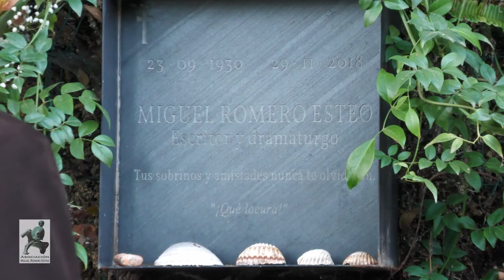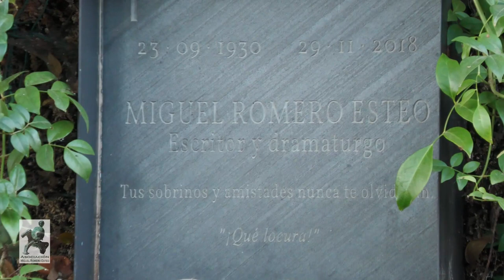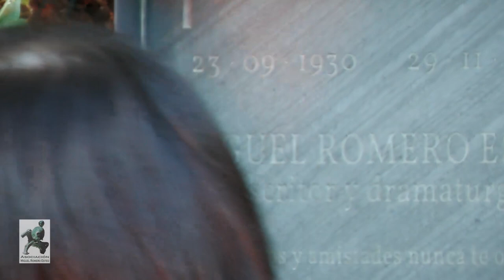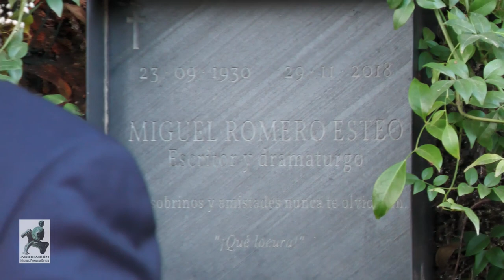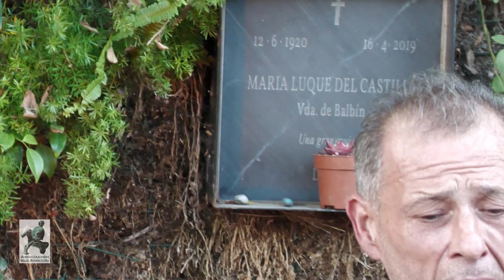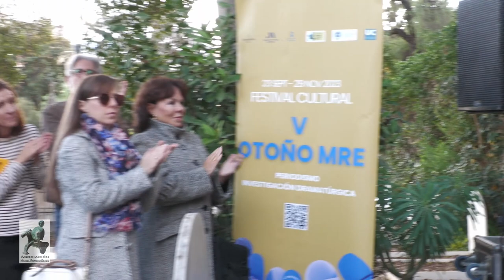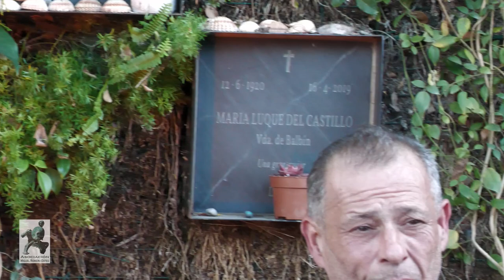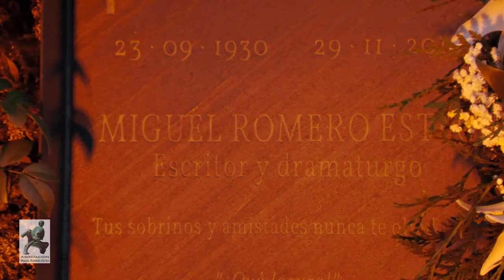In Memoriam a Miguel Romero Esteo en el Cementerio Inglés de Málaga. V Otoño MRE 2023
In Memoriam a Miguel Romero Esteo en el Cementerio Inglés de Málaga. V Otoño MRE 2023. Presentado por Rafael Torán. Intervención musical a cargo de Andrés de Jerez al cante y Carlos Grilo a la guitarra. Andacé Yorá hierefonía de los moriscos y el gran expolio. Presentados por Ramón Soto y con la intervención de Tecla Lumbreras y Manuel López.
29 de noviembre de 2023